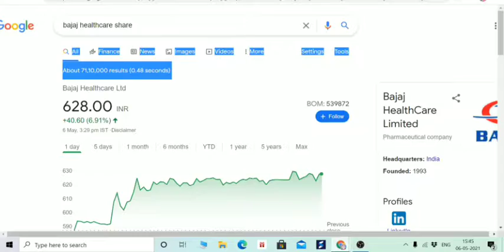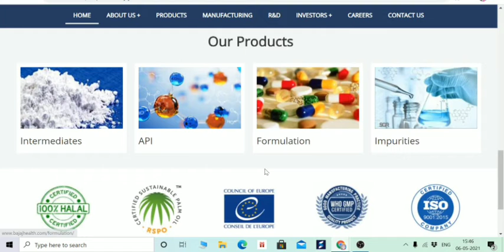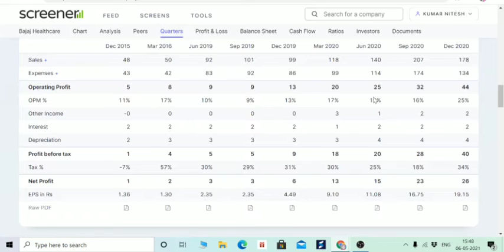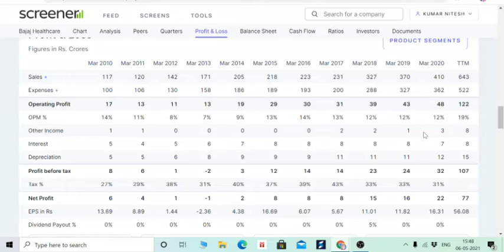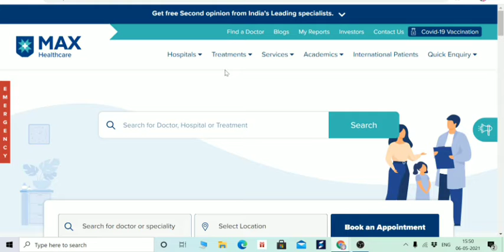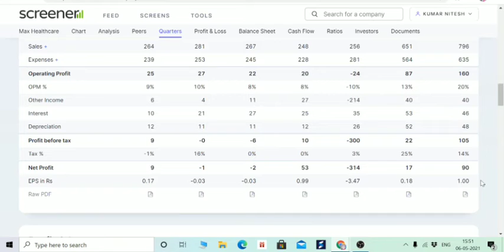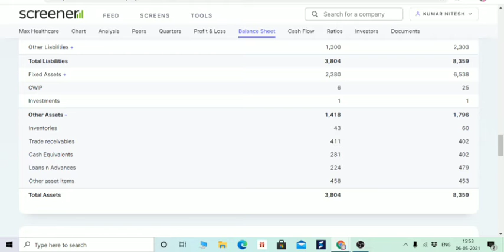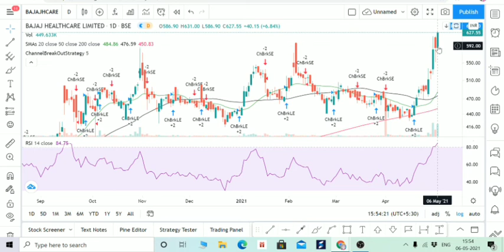HDFC LIFE और SBI LIFE को छोड़ो ये दो SMALL CAP AND MID CAP में करो INVEST